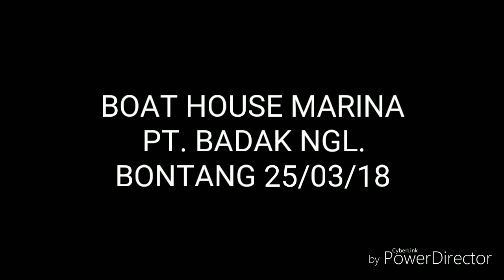#6 ultralight fishing bontang, boat house marina PT. Badak NGL.